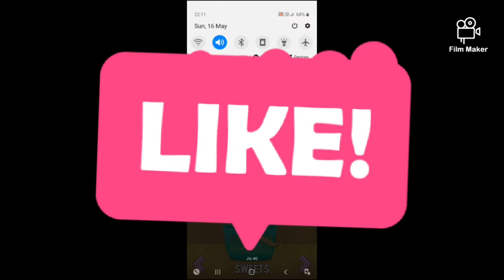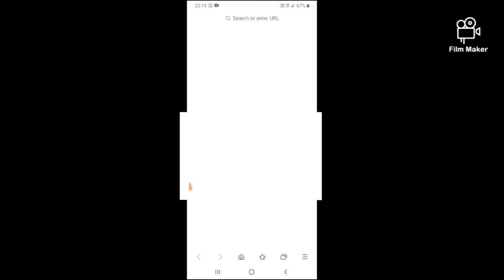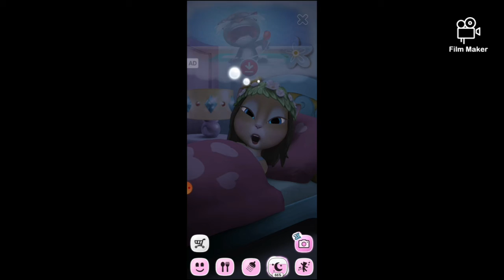My Angela || Playing after many months || Daily play